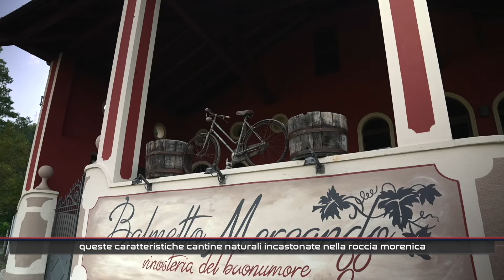LE VIE GREEN DI FILIPPA - Filippa Lagerbäck sulla Via Francigena Morenico-Canavesana - ICARUS ULTRA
Filippa Lagerbäck in una nuova via green, questa volta in sella ad una e-bike lungo la Via Francigena Morenico-Canavesana, per parlare non solo di sostenibilità ma anche di accessibilità